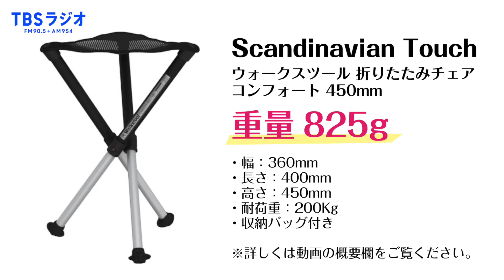TBSラジオ「工具大好き」第37回：DIYにも使える上質工具7選+α（2023年6月10日放送）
商品に関してのご質問、ご要望等はファクトリーギア各店舗にお願いいたします。

BOSCH 18Vコードレスブロア＋バッテリー充電器セット
DEEN.J 充電式デュアルフレキシブルライト
DEEN.J 充電式フリーアングルクリップライト
スカンジナビアンタッチ ウォークスツール
ハルタホース 野外生活用折畳ナイフ OKF

事前に在庫状況を店舗に確認の上、ご来店ください。

【おすすめサビ落とし動画】
ネジザウルスリキッドで錆びた鍋を完全復活！錆落としの秘策公開します。

TBSラジオ「工具大好き」on YouTube
ファクトリーギアの代表 高野倉がパーソナリティーを務めるTBSラジオの新番組「工具大好き」の収録現場にカメラが入りました！目で見て、耳で聴き五感で感じる新感覚のラジオYoutubeです。

TBSラジオ「工具大好き」
毎週土曜日16:30-17:00 放送中

ポッドキャストでも試聴できます！
Apple Podcast
Amazon Music

※ 不適切な書き込み（読む人を不快にさせる書き込み、動画と関係ない書き込み、誹謗中傷、クレーム、個人への攻撃など）は管理者の判断で削除させて頂く場合もございます。何卒、ご了承ください。

また、商品に関してのご質問、ご要望等はファクトリーギア各店舗にお願いいたします。